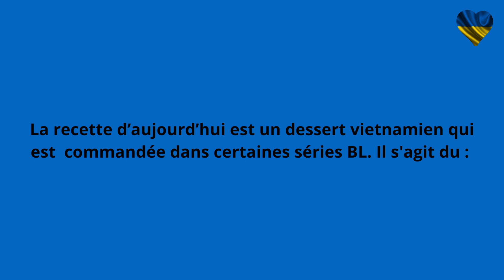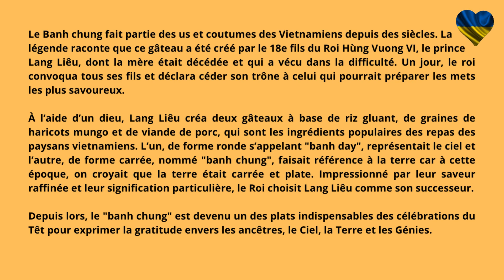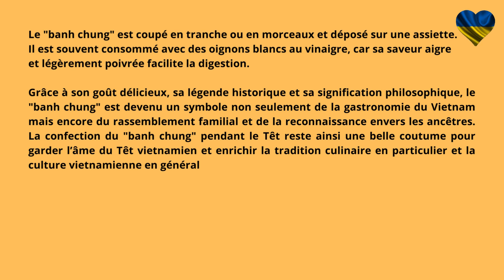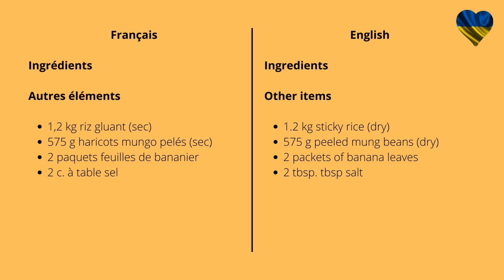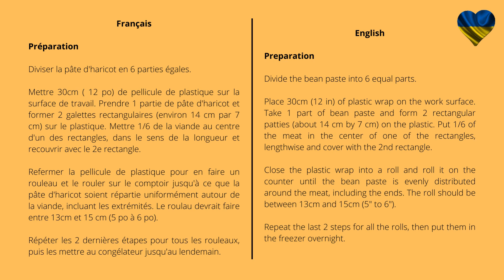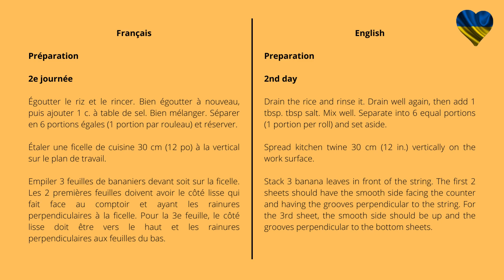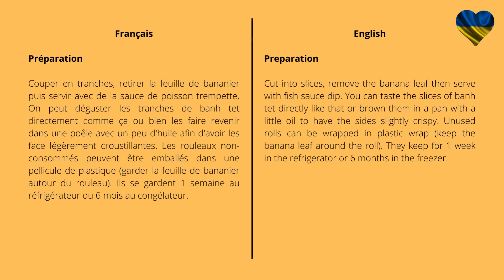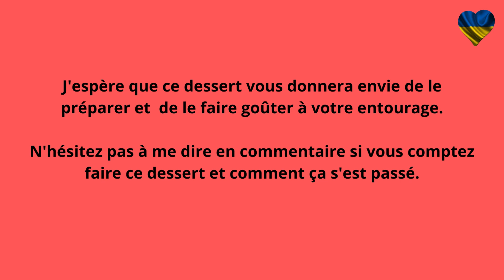Boys Love - Thaïlande - Recette - Banh Têt ou Banh Chung - Multisub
Boys Love - Thaïlande - Recette - Banh Têt ou Banh Chung

La recette d’aujourd’hui est un dessert vietnamien qui est commandée dans certaines séries BL. Il s'agit du : Banh Têt au sud du pays ou Banh Chung au nord du pays.

Chapitres

00:00 -- Introduction
00:17 -- Présentation
00:51 -- Banh Têt / Banh Chung
05:14 -- Ingrédients
07:14 -- Préparation
13:44 -- Astuces
14:44 -- Conclusion